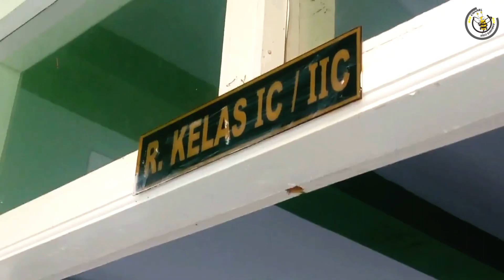Pemkot Bandar Lampung Akan Gelar PTM Full Secara Bertahap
BEE MEDIA TV, Bandar Lampung - Pembelajaran tatap muka (PTM) yang digelar sejak Senin 14 Maret berjalan dengan baik dan lancar. Hal itu diungkapkan Mulyadi Kasi Kelembagaan Disdik kota Bandar Lampung.

Dengan adanya kabar baik ini, pihak Disdik kota Bandar Lampung akan melakukan koordinasi terkait akan adanya penambahan jam belajar dan kelas.

"Kemungkinana kita akan evaluasi lagi sampai minggu berikutnya sambil menunggu arahan ibu walikota apakah akan ada penambahan kelas 100 persen, nanti kita lihat evaluasi minggu ini," terang Mulyadi saat di temui di ruangannya pada, Selasa (22/3).

Menurut juknis yang berlaku, setiap lembaga pendidikan bisa melakukan pembelajaraan tatap muka hingga pukul 11.30. Namun untuk saat ini hanya diberlakukan 2 jam pembelajaraan.

"Namun jika koondisi cenderung membaik, kemungkinan sampai jam 11.30 itu akan bisa terpenuhi, 6 jam pelajaran," ujarnya.

Untuk saat ini, lembaga pendidikan tingkat SD dan SMP hanya memberlakukan PTM untuk kelas 9 SMP dan 6 SD.

Namun jika kondisi terus berangsur stabil, tidak menutup kemungkinan akan adanya penambahan kelas PTM secara bertahap. (CR)

Peliput:. M. Ridho